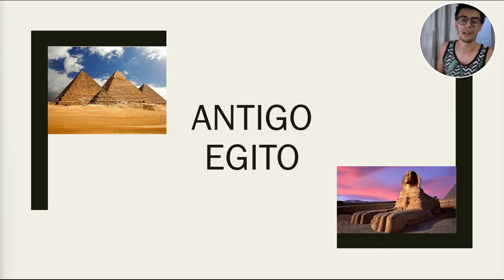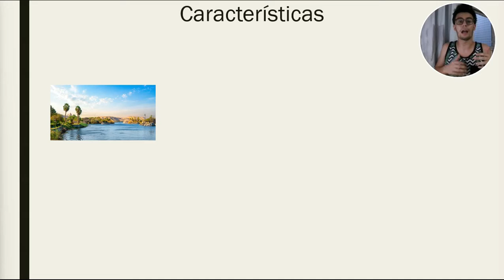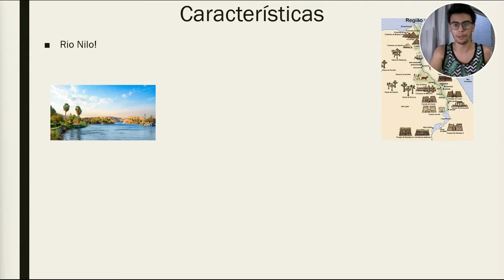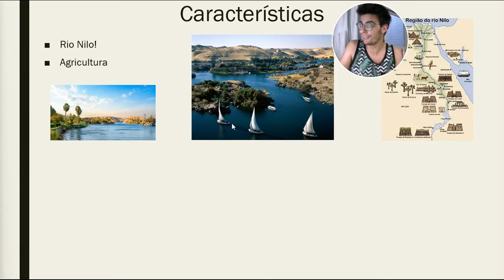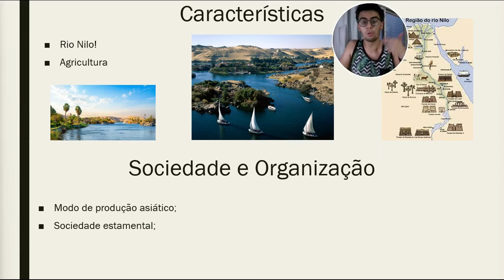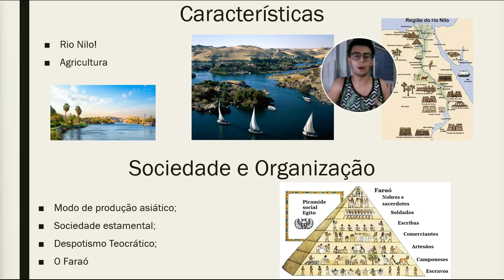História: Egito Antigo I- Características e Sociedade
Às margens do rio Nilo surgiu a civilização egípcia. Uma sociedade estamental, organizada em torno do modo de produção asiático e administrada por faraós teocráticos. Sua grandeza é consequência direta da agricultura irrigada proporcionada pelo rio Nilo. Quer saber mais? Então bora pro vídeo!